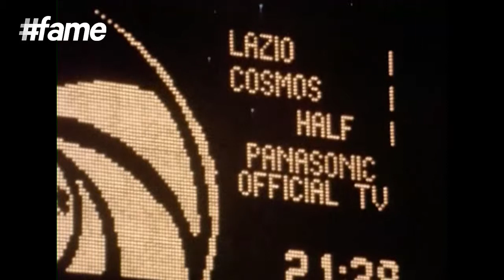Pelé - The King of Football (Kaká - A Legend In The Making)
Apart from the several legendary Brazilian football players including Kaká, Ronaldo, Diego Alves and Ronaldinho, there stood one soccer master who ruled the game with his exceptional style of play - Pelé. Named “The King of Football”, he is considered to be one of the most marvelous players on Earth and has inspired several people worldwide. He has scored 1281 goals in 1363 games comprising of unofficial friendlies and tour games in his entire career. Pelé is also regarded as a national hero back home for his accomplishments as well as active participation in improving the social conditions of the poor. The King was declared a “national treasure” by Brazilian President Jânio Quadros in 1961 along with earning a series of other respectable names including “The Black Pearl” and “The King Pelé”.

Ricardo Izecson dos Santos Leite, commonly known by the name Kaká or Ricardo Kaká, was born on 22 April 1982 to Bosco Izecson Pereira Leite and Simone dos Santos, a civil engineer and an elementary school teacher respectively. The Brazilian professional footballer is best known for his exceptional role as an attacking midfielder for the American club Orlando City in Major League Soccer. At a tender age of 8, Kaka began his footballing career with the local club “Alphaville” followed by the hometown club São Paulo FC. He cites Raí, the former Brazilian and São Paulo FC captain, as his footballing role model. Kaka has introduced the world to an exceptional range of incredible football goals and scores making him one of the greatest soccer star ever.

In the 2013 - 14 Season, Kaka returned to club Milan from Real Madrid on a free two-year contract with only performance-related incentives due to Madrid after agreeing terms. He was made the vice-captain of the team upon his arrival and also received the opportunity to captain Milan in his debut for second spell. Ricardo's International debut occurred during the 2001 FIFA World Youth Championship, but unfortunately lost to Ghana in the quarter-finals. A few months later, he made his debut for the senior Brazil squad against Bolivia. He was part of Brazil's 2002 FIFA World Cup-winning squad in Korea/Japan. Kaká was choosen the captain for the 2003 CONCACAF Gold Cup, where Brazil, competing with their under-23 team, finished as runner-up to Mexico.

One of the best players of his generation, Kaká was described on the FIFA website as having the “capacity to glide almost effortlessly past opponents, provide defence-splitting passes and score consistently from distance”. He has performed predominantly as a playmaking attacking midfielder throughout his career and is known for being capable of scoring goals as well as creating and assisting them. The soccer star is married to his childhood sweetheart Caroline Celico and they together have two children Luca Celico Leite and Isabella. He has also endorsed for several renowned companies including Adidas, Armani as well as Dolce & Gabbana. Ricardo also appeared on the cover of EA Sports' FIFA video game FIFA 07 alongside Ronaldinho.

Apart from becoming a popular face in the world of football for his tremendous work, Kaka is also known for his contributions in the humanitarian sector. In 2004, he became the youngest ambassador of the UN World Food Programme and was named in the Time 100 list of the world's most influential people in 2008 and 2009. He has been honoured with several awards till date including CONCACAF Gold Cup Best XI, Serie A Foreign Footballer of the Year, UEFA Champions League Best Midfielder, UEFA Champions League Bronze Top scorer, FIFPro World XI, Pallone d'Argento, FIFA World Player of the Year, IFFHS World's Best Playmaker, IAAF Latin Sportsman of the Year, Toyota Award, Marca Leyenda and A.C. Milan Hall of Fame.